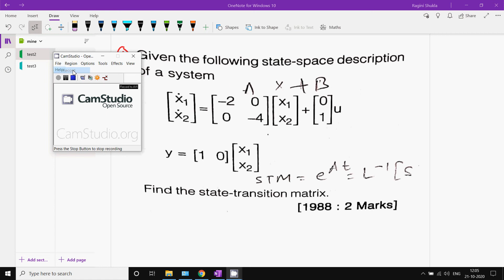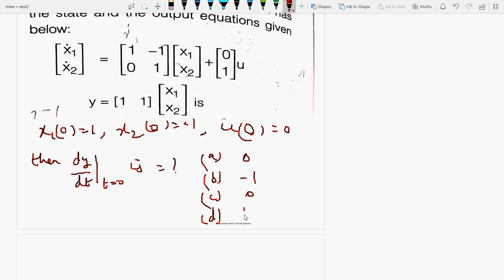IIControlsystemsIIStatespaceanalysisIIMCQsIIPart1IIGATEECEIIISROECEIINETNTAP2IIsolnII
Few imp MCQs from controls are discussed from exams point of view

6 months of research exp. from University of Paderborn, Germany in Monolithic microwave integrated circuits (MMIC) at 94 GHz on topic “Design &  simulation of switching power amplifiers mainly Class E and Class F by controlling their no. of harmonics in cascade with RF oscillators using SiGe HBT in ADS S/W at 94 GHz”, already approved and submitted my proposal to DFG(German Research Foundation), qualified and got A1 certificate in German language from the Goethe institute,Chandigarh.